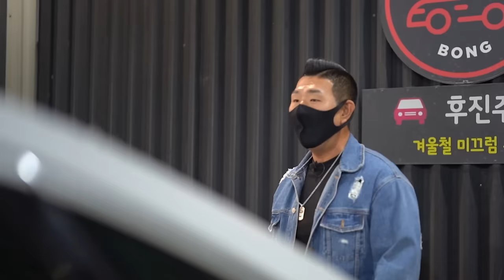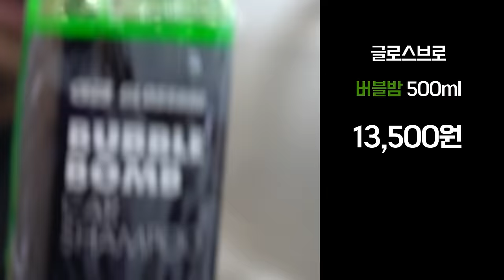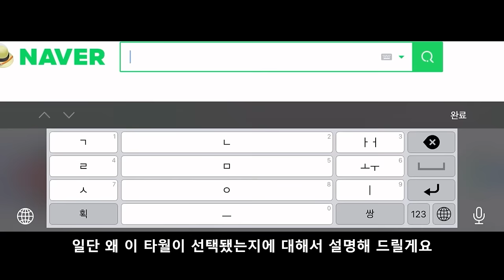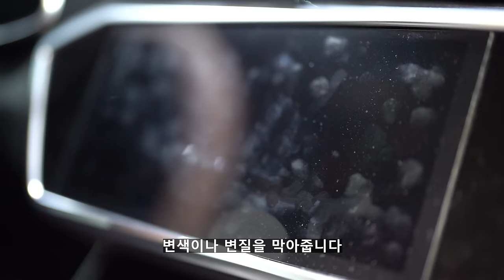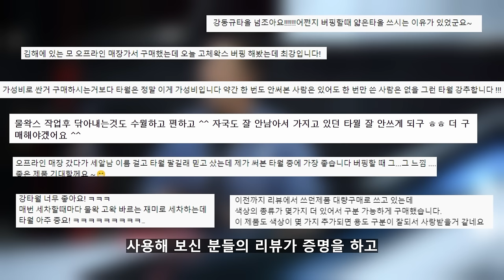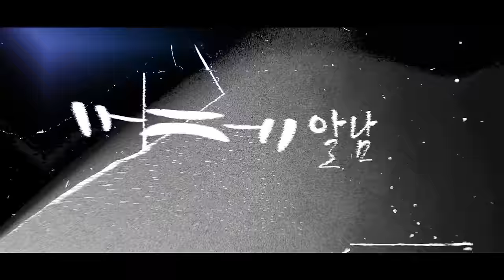세차용품 세트 추천!! 세차 방법까지 자세하게 알려드릴게요!!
후회없는 세차용품 세트를 만들어봤습니다 (현재 네X버 1위)
세차 방법과 어떤 아이템을 왜 선택했는지도 설명해드릴게요 !

00:00 다시 만들게 된 이유
01:50 프리워시가 뭐에요?
04:10 카샴푸가 필요한 이유
05:26 스노우폼과 카샴푸 차이
06:07 세차에 꼭 필요한 아이템
08:06 드라잉타월
09:21 실내 세차
11:18 왁스코팅, 타월
13:46 유리 관리가 힘들었던 이유
15:17 신중히 선택해야 했던 이유
16:34 가격과 빠져있는 물품
17:28 모든 취미 용품은 천천히!

영상 속 궁금한 내용이 있다면 댓글남겨주세요 +_+!!

화~금 11:00 ~ 21:00
토~일 10:00 ~ 21:00